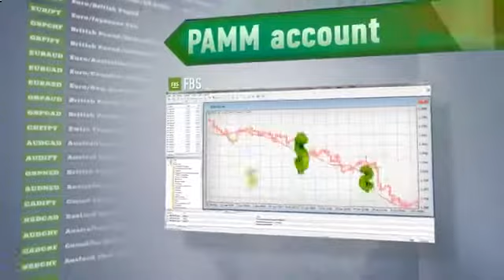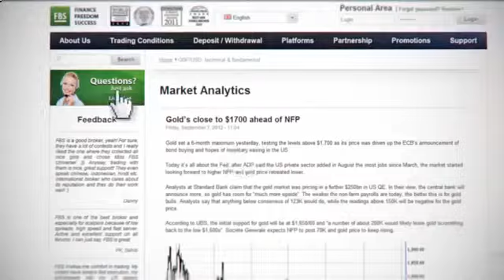Тақырбас Қыз Маржан Султанбай [Маржан]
Кайрат Баекенов Маржан Арапбаева Базар Жок Астана 2014 Тақырбас қыз Маржан Султанбай мадина садвакасова инстаграм Маржан Арапбаева Маржан Маржан Султанбай Қазақ елі осындай Бекболат Тiлеухан уход за кожей лица Маржан Сұлтанбай salon.myservice.kz Арапбаева салоны красоты myservice.kz kazakhstan Бекболат Ел аузында республика Астана ТВ внешность Казахстан қазақстан прическа интервью мемлекет republic смотреть праздник красота стилист Тлеухан kazakh астана astana Казахи Астана онлайн стиль казахи Казах қазақ казах видео